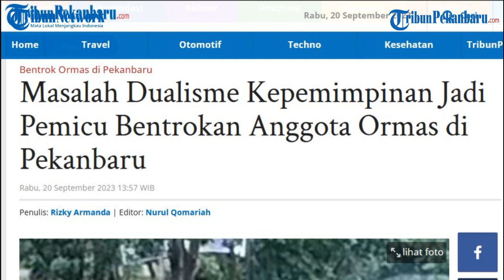MENCEKAM, DUA KELOMPOK ORMAS Saling Serang di Jalan Riau Ujung Kota Pekanbaru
SELENGKAPNYA DI TAUTAN INI :
Dua kelompok Ormas Saling Serang di Jalan Riau Ujung Pekanbaru, Rabu (20/9).
Suasana mencekam dan membuat warga sekitar takut.
Dalam video yang beredar di medsos, terlihat masing-masing kubu organisasi masyarakat ini membekali diri mereka dengan kayu dan batu untuk saling serang.
Sontak saja masyarakat dan pengendara yang melintasi Jalan Riau Kota Pekanbaru langsung menjauh karena takut terkena amukan dari bentrokan dua organisasi masyarakat ini.
Kapolsek Payung Sekaki, Iptu Rejoice Benedicto Manalu menyebut, peristiwa terjadi karena masalah dualisme kepemimpinan dari Ormas tersebut.
Ia menyebut, dalam kejadian ini ada korban yang terluka.
Tak hanya itu, satu kendaraan roda empat juga pecah kacanya karena diduga terkena lemparan batu.
Hingga saat ini pihaknya belum ada menerima laporan. Polisi juga masih fokus melakukan pengamanan.